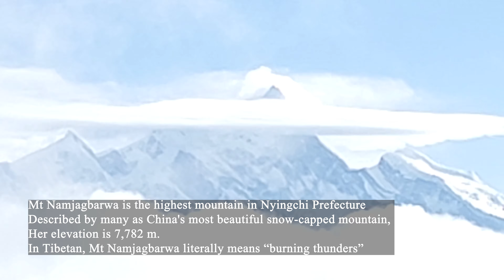A Tibetan Odyssey, Part 6: A Massive Drive to Lhasa To See Potala Palace and Jokhang Monastery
My Tibet series continues.

This time, it was an epic 483km drive through some of the most beautiful landscapes in Nyingchi Province to finally arrive in the Tibetan capital of Lhasa.

It was in Lhasa where we would visit the world-famous Potala Palace and Jokhang Monastery, a shrine for Buddhists the world over, and an eye-opening discovery of the faith of the Tibetan peoples.